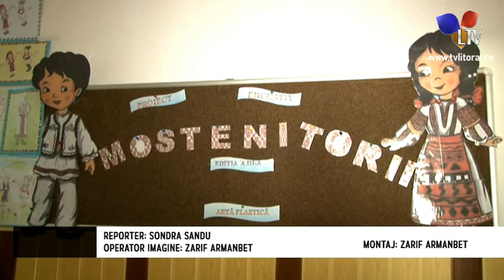Concurs de artă la grădinița ”Peștișorul de aur” din Năvodari - Litoral TV